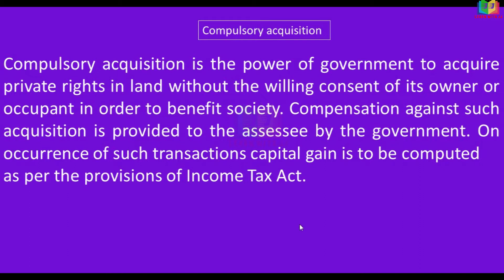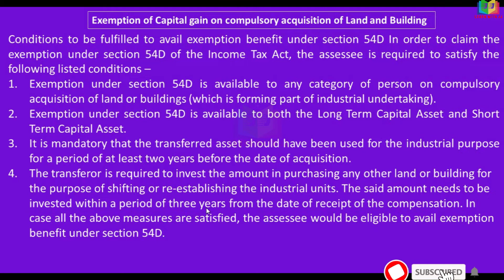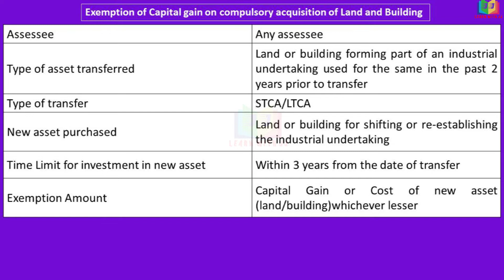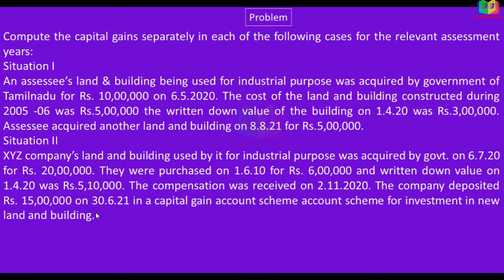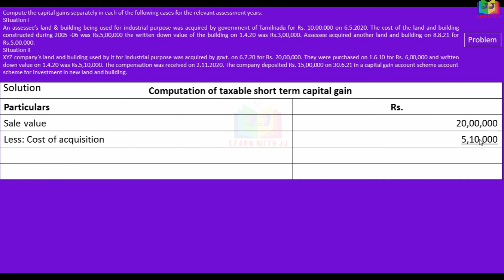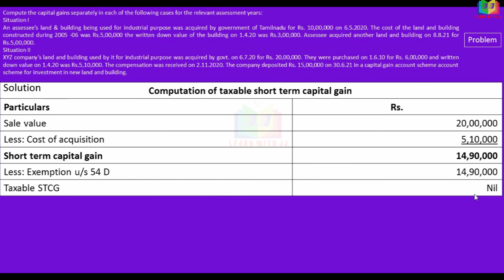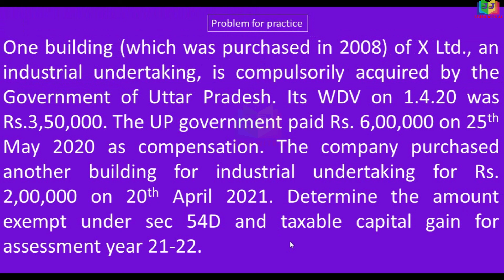Exemption on Capital Gain u/s 54D|capital gain on compulsory acquisition of land and building u/s54D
Exemption on Capital Gain u/s 54D
capital gain on compulsory acquisition of land and building u/s 54D